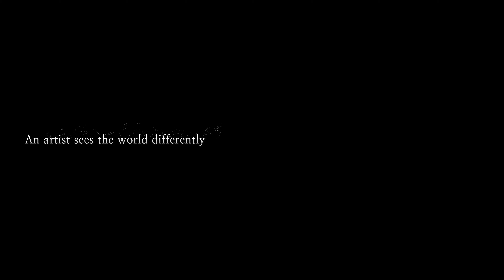Get Ready To Go Beyond Limits | Black Desert Online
Adventures that goes above and beyond experiences in the real world.
Unbelievable graphics and sound.
Black Desert has taken the leap forward not only as a game, but as a work of art.
Change that goes beyond limits
Black Desert: Remastered

Black Desert Online is a next-gen sandbox-oriented fantasy MMORPG.  BDO features a combo-oriented combat system, intricate character creation tools, and a beautiful open world for you to explore.